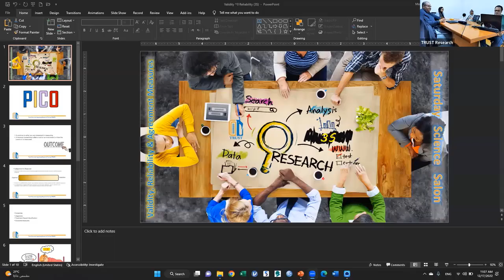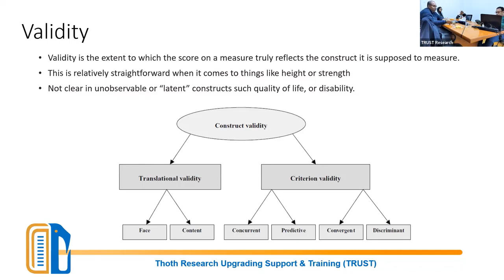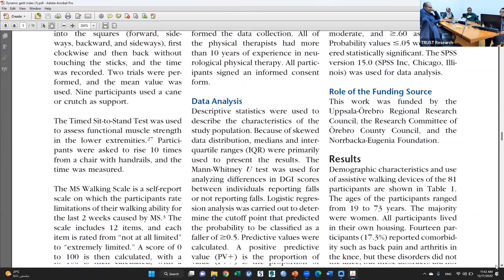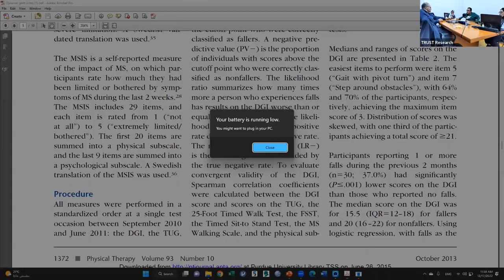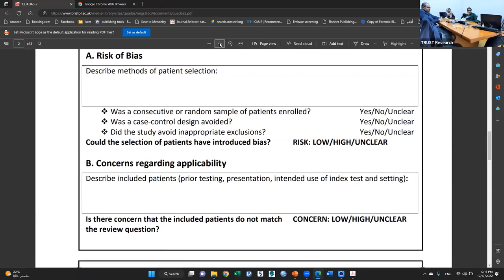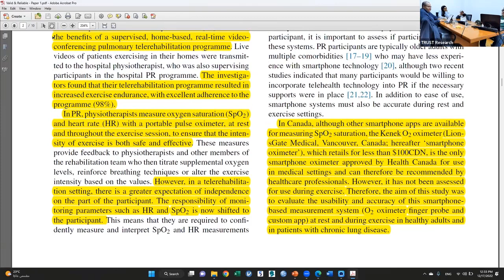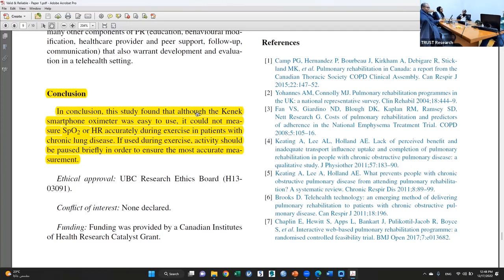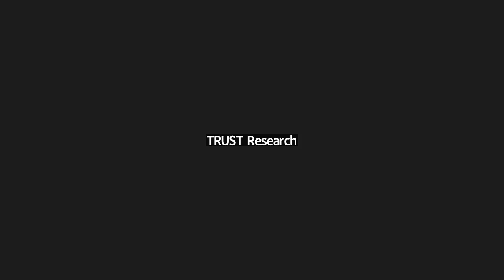4. 3S - validity, reliability & Agreement measures